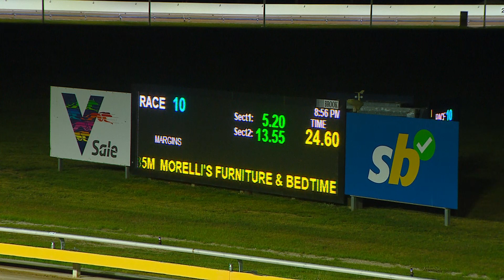SLE SUN 01 OCT 23 R10